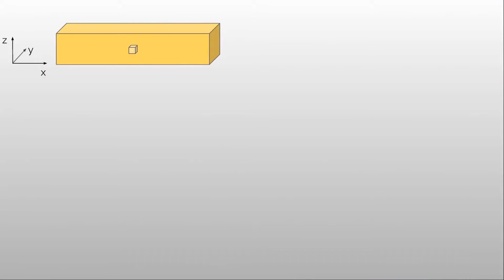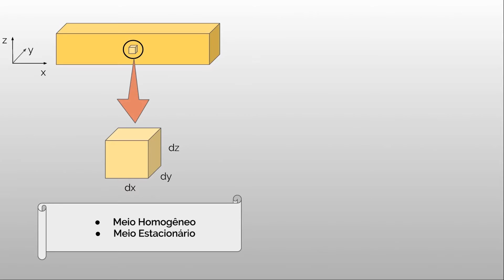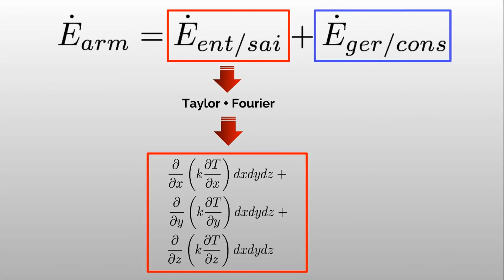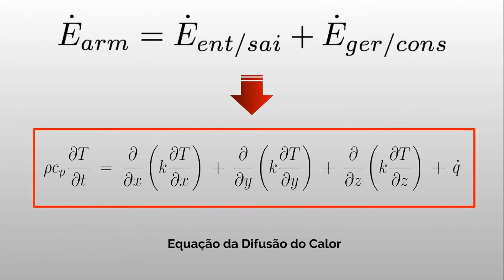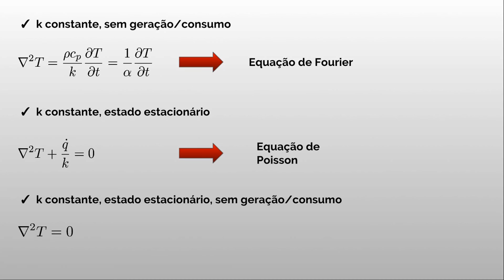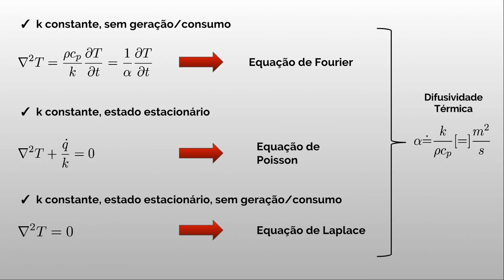Transferência de Calor: Equação da Difusão do Calor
* Tópicos abordados no vídeo:

- Balanço de energia térmica;
- Definição de capacidade calorífica volumétrica;
- Equação da difusão do calor em coordenadas cartesianas;
- Equação da difusão do calor em coordenadas cilíndricas;
- Equação da difusão do calor em coordenadas esféricas;
- Equação da difusão do calor na forma vetorial;
- Definição de difusividade térmica;
- Equação de Fourier;
- Equação de Poisson;
- Equação de Laplace;

* Referências:

[1] INCROPERA, F.P., DEWITT, D.P., BERGMAN, T.L., LAVINE, A.S., Fundamentos de Transferência de Calor e de Massa, 6ª ed., LTC, 2008.

- Medium: @lipe.lf